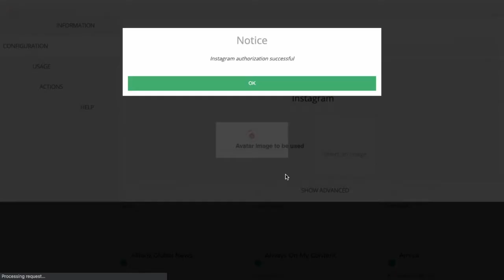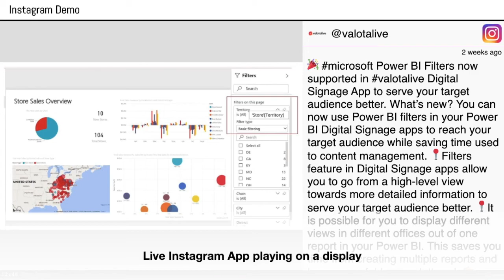How to activate Valotalive Instagram App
This video gives you a short tutorial to activating Valotalive Instagram app.

Valotalive supports